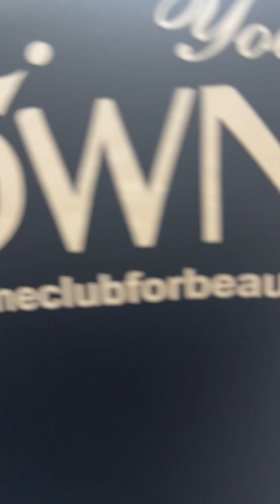Ladies extension, long hair ￼